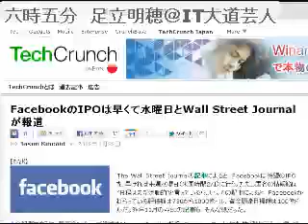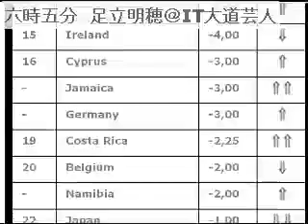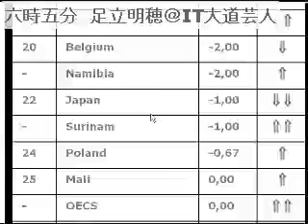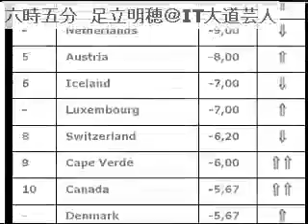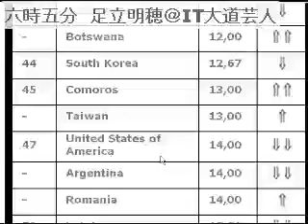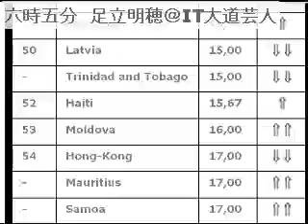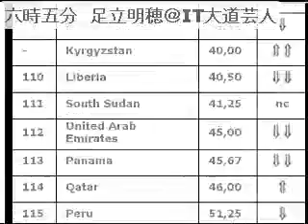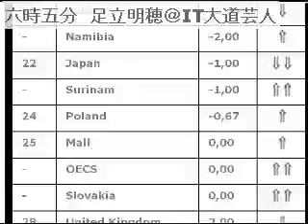2012/1/29 六時五分 ITニュース・コメントを５分間だけUstします。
毎朝六時五分からの5分にお届けするITニュースのコメントです。土日も休 まず毎日配信中！オフィス　ビット・ブレイク　足立明穂
ブログもよろしく！og.zxcvbnm.jp
動画配信のノウハウ、たった1,000円で提供 中！しかも５０時間もの音声ファイル！